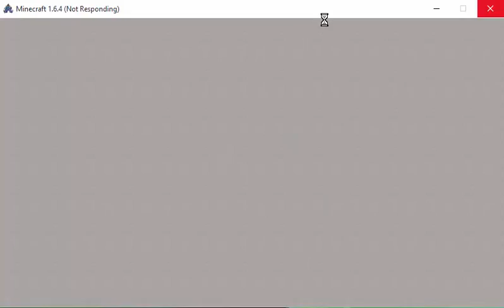Minecraft Crazy Craft (Ep 1) - "NEW ADVENTURE!" w/ NickTv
Minecraft Crazy Craft 3.0 (Ep 1) - Hit "LIKE" and ENJOY! :D
● Minecraft Crazy Craft 3.0 (Ep 2) - (Coming soon!)

WELCOME to Minecraft - Crazy Craft 3.0! This is a mod pack FILLED with crazy mods that I will learn and try out for the very first time in this series.  I hope you ENJOY! :D

- NickTv